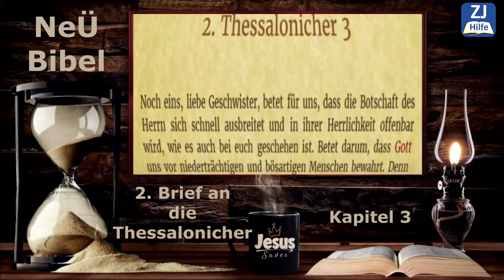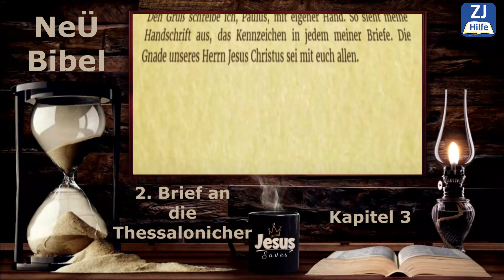2.Thessalonicher – NeÜ Bibel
Mit freundlicher Genehmigung von:
und: Vertonung: Calvary Chapel Siegen e.V.

ZUSAMMENFASSUNG:
In Erwartung des kommenden Herrn Wie eine wartende Gemeinde verunsichert werden kann und neu das Vertrauen auf ihren gegenwärtigen und kommenden Herrn lernen soll.

GLIEDERUNG:
In Erwartung des kommenden Herrn
1:   Er wird Verfolgung vergelten
2:   Er wird den Verführer vernichten
2-3: Er wird euch stärken und schützen

KAPITELINHALT:
00:00:00 Kapitel 1
 Zuschrift und Gruß
 Glaubenstreue in Bedrängnis. Das gerechte Gericht Gottes über seine Feinde

00:03:57 Kapitel 2
 Die Wiederkunft des Herrn und die Offenbarung des Menschen der Sünde
 Ermutigung zur Standhaftigkeit

00:07:09 Kapitel 3
 Das richtige Verhalten der Gemeinde gegenüber Müßiggängern
 Segenswunsch und Abschiedsgruß